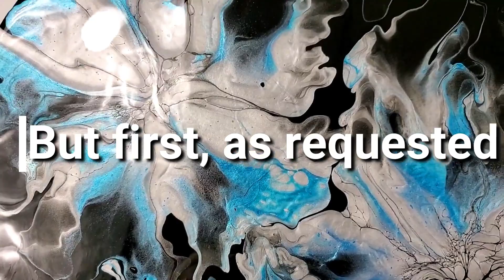(399) Acrylic Pouring Cells Without Silicone- Puddle Pour Blowout!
This video is a pretty puddle pour blowout on a 14" round wood panel plus I show the painting, "Julie" with the first resin coat.

If you enjoyed this video and would like to see more videos on this art channel, please “Like” “Share” “Subscribe” and hit the notification bell & select "all" so you don't miss a thing!

Markin Arts Finesse Series Swedish Pinewood Acid/Discolor Free 100% Cotton 10oz Triple Titanium Acrylic Gesso Primed Horizontal Vertical Long Stretched Art Canvas Home Décor Oil Paint 6x18" 2-Pack

14 Inch Wooden Circle by Woodpeckers

Royal Talens Amsterdam Standard Series Acrylic Color, 120ml Tube, Oxide Black

Royal Talens Amsterdam Standard Series Acrylic Color, 120ml Tube, Titanium White

DecoArt 2 Ounce, 24K Gold Extreme Sheen Paint, 1

Pebeo Studio Acrylic Paint Iridescent Violet Blue 100 ml [Pack of 3 ]

PEBEO - Acrylic Fine Studio Acrylics - Iridescent Green Blue - Iridescent Green Blue 100ml/3.38oz

Jasmine, 1/2 oz Jar, Primary Elements Arte-Pigments

 acrylic painting tutorial abstract painting acrylic pouring
acrylic pour painting ribbon pour ribbon pour painting flow art
blow out  flow arts flow artist flow art acrylic pouring acryl gießen
flow art pour painting techniques pour painting divided cup
mixed media embellishments mixed media art acrylic pouring acrylic